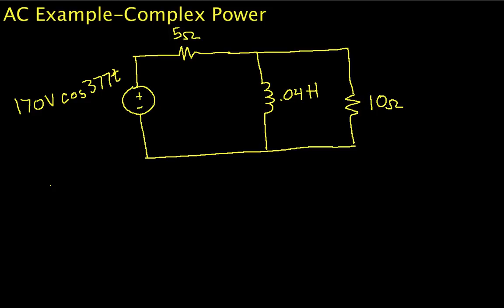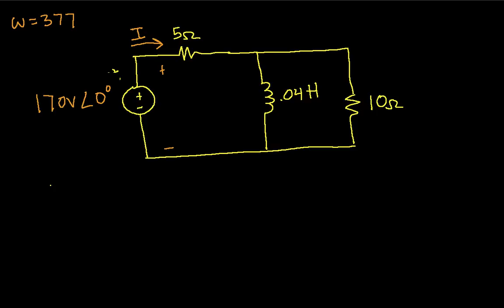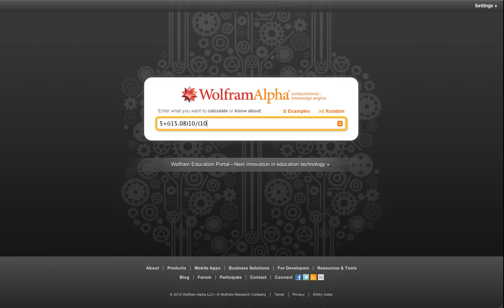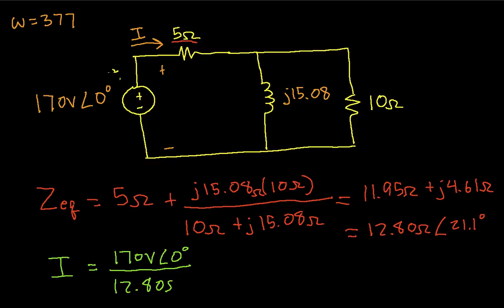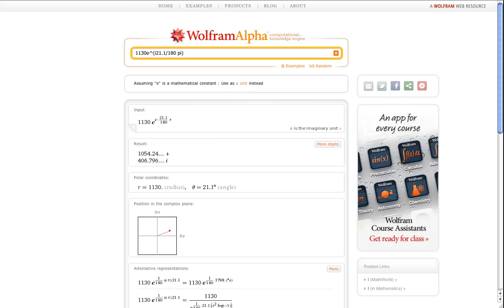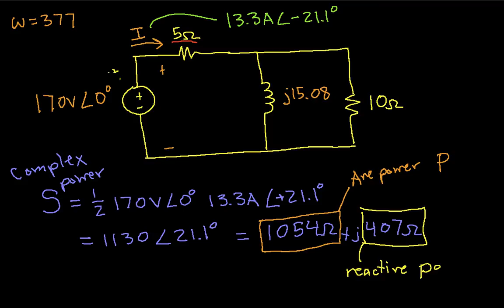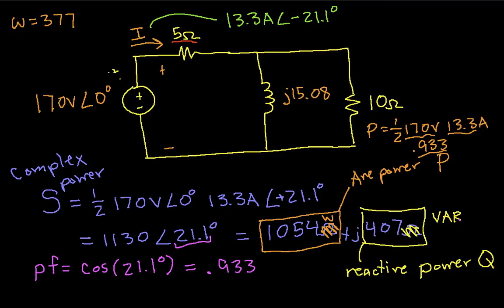AC Example-Complex Power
Example of computing complex power and using it to find average power, reactive power, and the power factor. More instructional engineering videos can be found